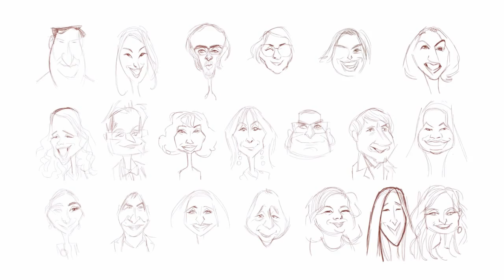David Gribouille vous caricature aussi sur tablette !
Pour vos mariages, soirées à thème, congrès, expos… laissez-moi faire vos gueules pour ne pas faire la gueule !